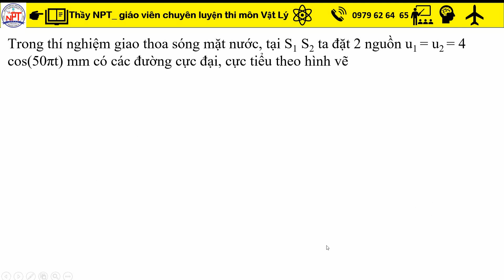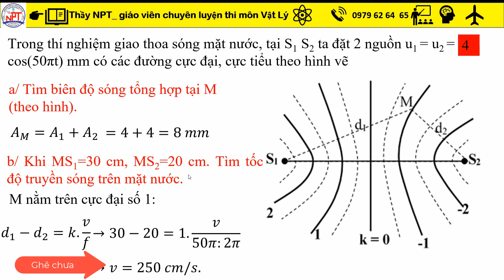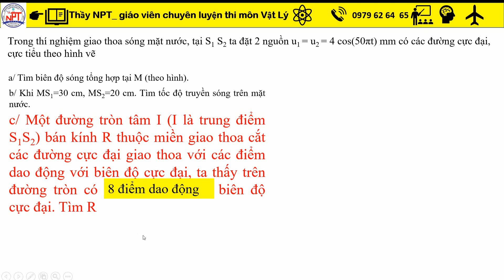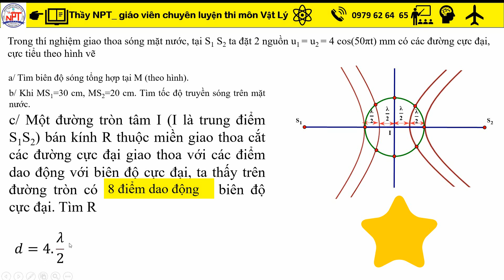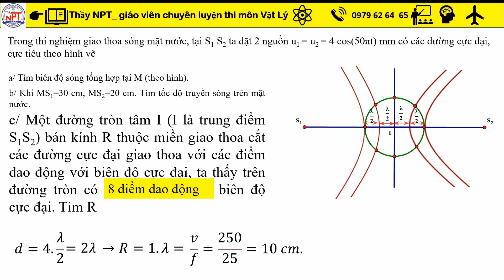BT GIAO THOA 07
Để lại cmt, chụp đề bài nào cần thầy giải thì thầy sẽ làm clip giải đáp nhe...thanks.